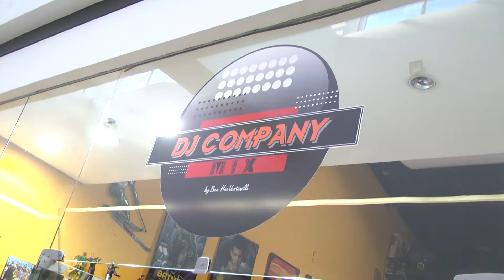DJ Company - Vale Shop - Cris Fraccari - (Programa 236)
"Para os amantes de música e colecionadores vale a pena visitar a DJ Company Vintage ! "

No ValeSul Shopping - Loja 31,32
Cidade: São José dos Campos
Apresentador: Cris Fraccari
Direção Geral: Astrid Cesar
Cinegrafista: Herbert Ricardo
Veículação: Exibido diariamente na TV Band Vale e canal 10 da Net Cidade